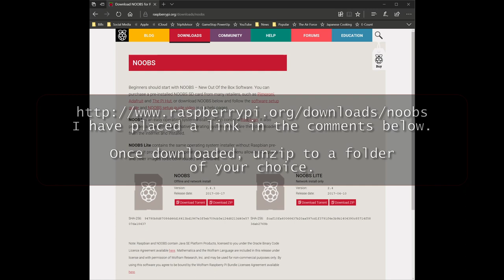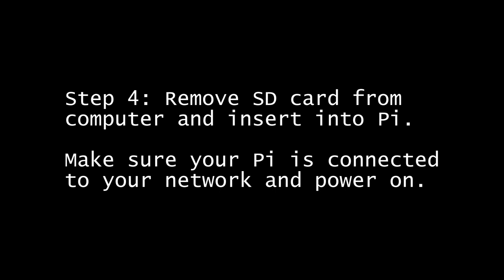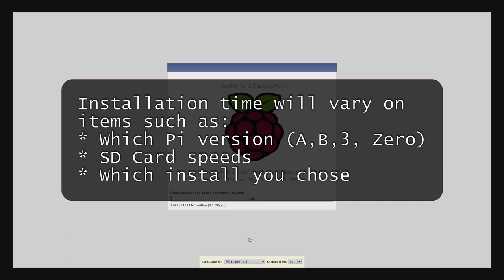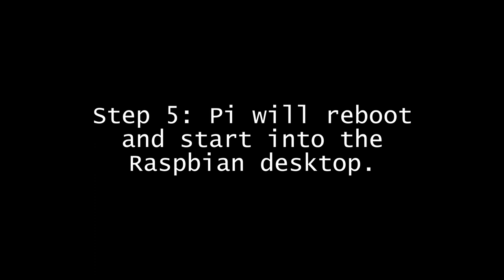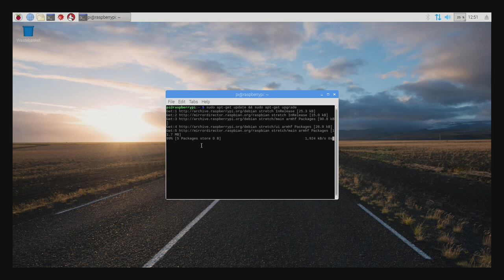Install Raspbian on Raspberry Pi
How to install and update Raspbian on the Raspberry Pi from the NOOBS installer.

(click on the picture to download the .exe file) This will force larger drives to FAT32